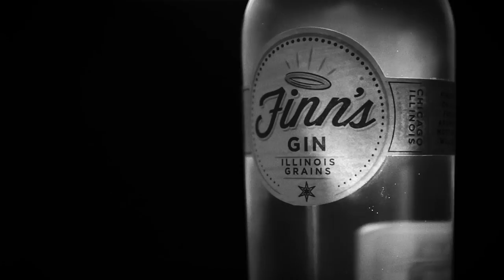The Martini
For one hell of a strong drink, combine 4oz gin (like Chicago Distilling's Finn's Gin) and 1oz dry vermouth (like Noilly Prat) over ice. Stir ice and alcohol approximately 50 times, then strain into a Nick and Nora glass. Release lemon oils onto cocktail and garnish with the peel.

In this video:
4oz Finn's Gin
1oz Noilly Prat Dry Vermouth
Lemon Peel
Ice
Glasses from The Boston Shaker

Music attribution: "Venetian Love Song" by Victor Herbert Orchestra off the album Edison Cylinders, and "Fleurette" by Victor Herbert Orchestra off the album Edison Cylinders